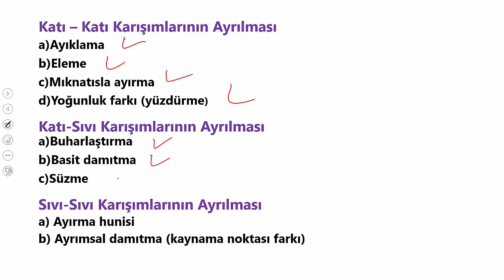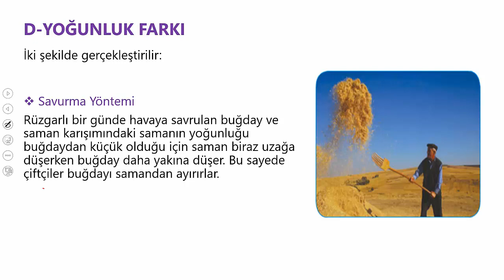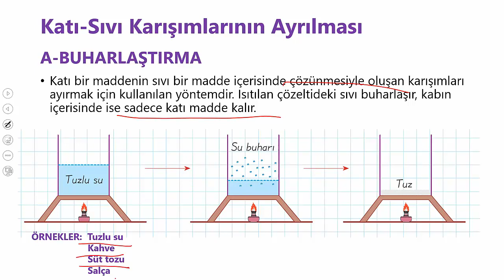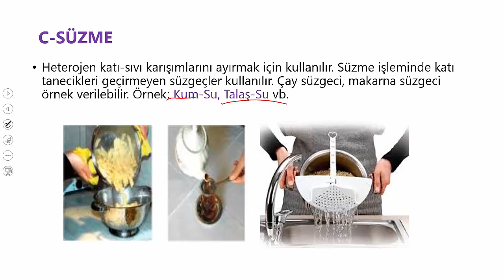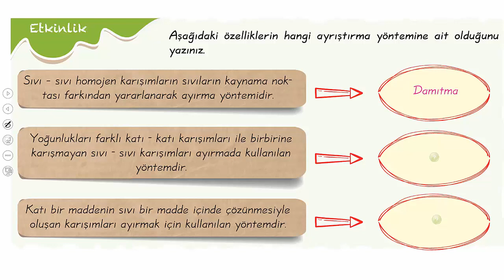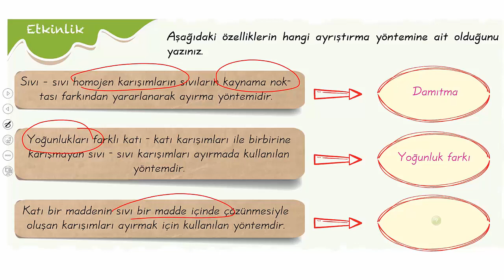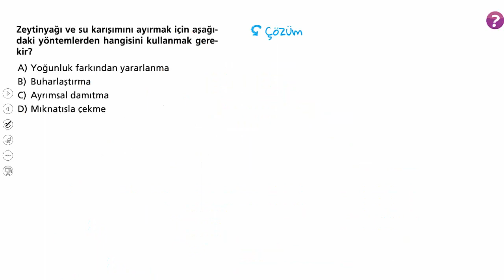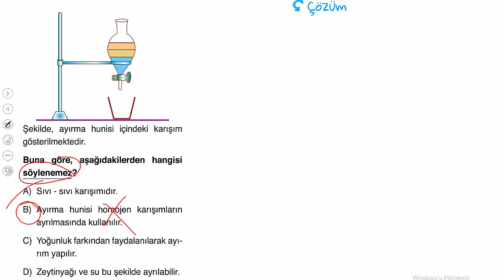7. SINIF KARIŞIMLARIN AYRILMASI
7. SINIF FEN BİLİMLERİ KARIŞIMLARIN AYRILMASI KONU ANLATIMI VE SORU ÇÖZÜMÜ. #7.sınıf, karışımlarınayrılması, fenbilimleri #7.sınıf,